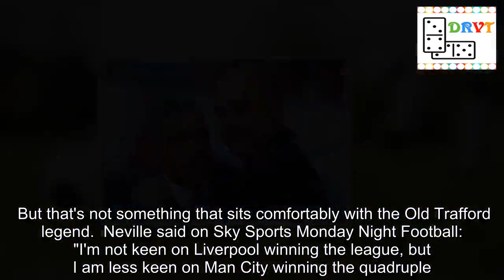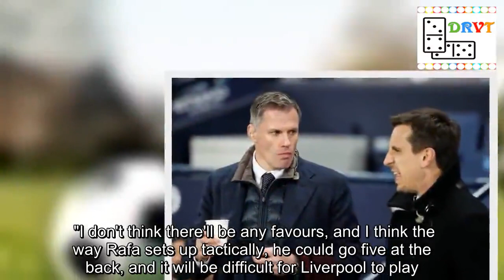Gary Neville disagrees with Man Utd fans over Man City and Liverpool scenario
Gary Neville can't side with the Manchester United fans who would prefer Manchester City to win the quadruple than Liverpool ending their Premier League title wait.   Some United supporters say they are so desperate for their rivals to suffer championship agony they would happily trade for City winning the lot.  But that's not something that sits comfortably with the Old Trafford legend.  Neville said on Sky Sports Monday Night Football: "I'm not keen on Liverpool winning the league, but I am less keen on Man City winning the quadruple.  "I don't think both teams will be perfect towards the end of the season.   Read More  Jamie Carragher explains why Eden Hazard has to ditch Chelsea for Real Madrid    "With the Champions League thrown in I just don't think it will happen.  "To be honest with you, I'm not sure about that in any way, shape or form, I honestly am not."  Neville believes City will retain the title while co-pundit Jamie Carragher thinks his old club will lift their first title in 29 years.  But they both say the two sides will drop points with two draws between now and the rest of the season.   Carragher reckons former manager Rafa Benitez could come back to haunt the Reds with his Newcastle side - but they'll still do the business.   Read More  Unai Emery hails Barcelona star ahead of summer transfer window    "There's two reasons, really," he explained.   "I think Liverpool will get to the Champions League semi-final, and I think the Newcastle game will be in between two games against either Barcelona or two games against Manchester United .   "So I don't think it'll be an easy game, and Rafa Benitez as a manager, the way he sets up, he'll make it difficult for Liverpool."  "People might say, 'oh, he's an ex-Liverpool manager, he'd like to see Liverpool win the league', he might, I don't know, but I'm not sure really.  "If he'd won the league himself he might say, 'OK, you can win one', but I don't think he'll want Jurgen doing something he hasn't done, maybe.  "I don't think there'll be any favours, and I think the way Rafa sets up tactically, he could go five at the back, and it will be difficult for Liverpool to play."  Read More Mirror Football's Top Stories